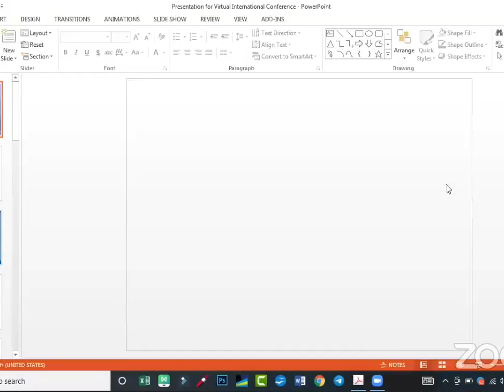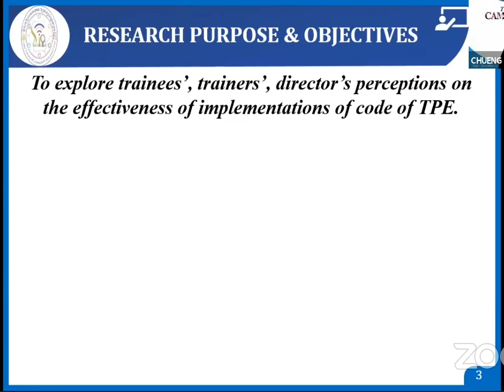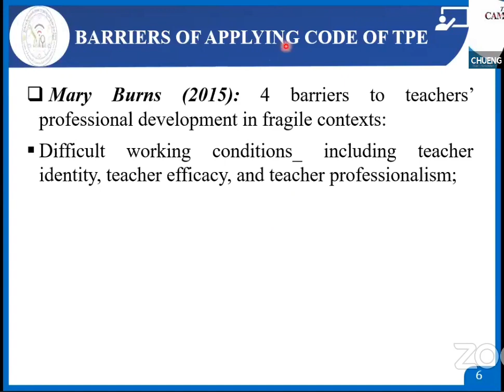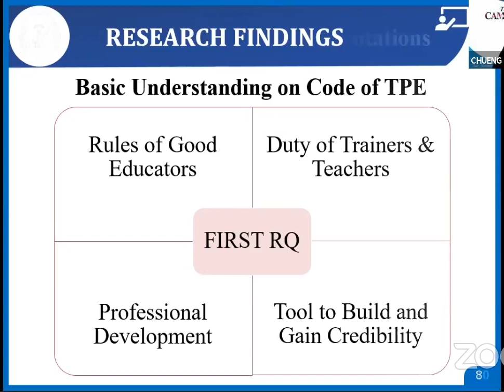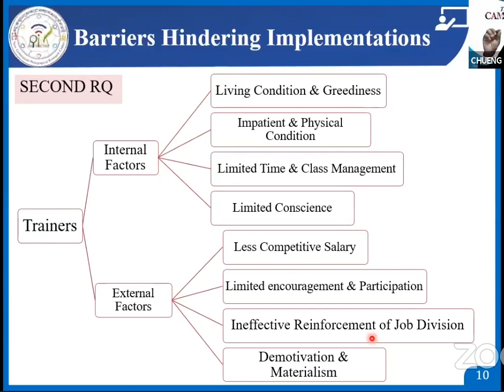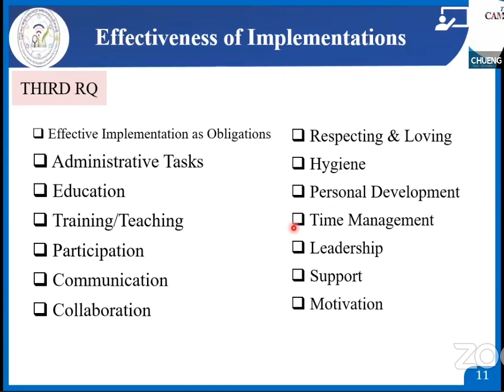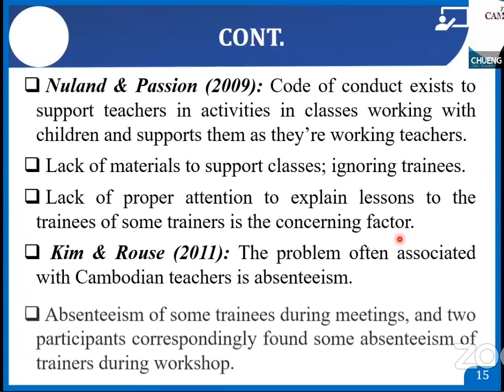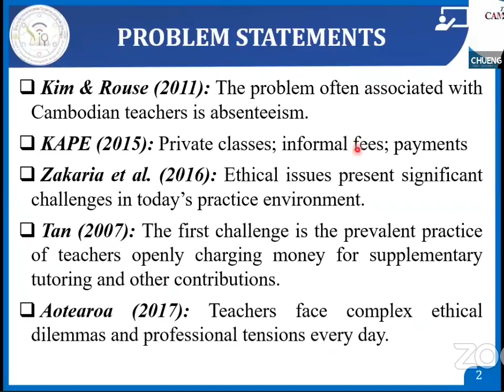Perceptions on Effectiveness of Implementing Code of Teacher Professional Ethics